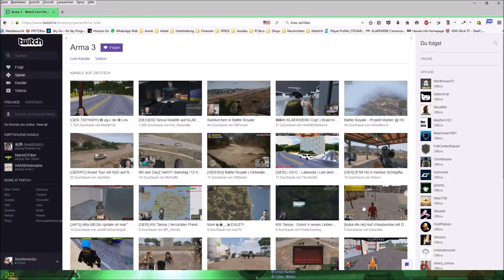ArmA 3 [HD] Spontanmissionen 31.08.16 [Deutsch\German]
FAQ

Q: Auf welcher Hardware spielst Du?
A: DELL Alienware X51, OS: Windows 8.1 Pro 64-bit, CPU: Intel® Core™ i7-3770 CPU
@ 3.40GHz (8 CPUs), RAM: 16 GB RAM, Grafik: NVIDIA GeForce GTX 660, Display: 2x
Samsung S24C350, Tastatur: Logitech G15, Maus: Logitech G700, Headset: Sennheiser PC320

Q: Womit nimmst Du die Videos auf?
A: Ich nutze NVIDIA Shadowplay zur Aufnahme, rendere mit Windows Movie Maker und der
Schnitt erfolgt mit Video Pad Video Editor.

Q: Spielt Ihr nicht mit der 3rd Person bzw. Außenkamera?
A: Immersion in ArmA 3 ist uns extrem wichtig. Aus diesem Grunde gibt es bei uns lediglich die First Person bzw. Ego Perspektive.

Q:Spielt Ihr nur gegen die KI oder auch gegen andere Spieler?
A: Größtenteils werden COOP-Events gegen die KI gespielt. Allerdings gibt und gab es bisher auch TvT-Events gegen andere Spieler und Gemeinschaften.

Q: Was für Mods benutzt Ihr?
A: Wir nutzen ein breites Spektrum an Modifikationen. Die Aufzählung wäre jetzt allerdings etwas lang.

Q: Wo kann ich mich bewerben?
A: Willst Du dich direkt bewerben, kannst Du gerne unser Bewerbungsformular nutzen

Q: Darf ich bei Dir/Euch mal mitspielen?
A: Eine Teilnahme an einem offiziellen Event der 1st Division ist erst nach einer Aufnahme in diese möglich.

Q: Ich habe einen Clan/Gruppe und möchte mit und/oder gegen Euch spielen. Was muss ich machen?
A: Nimm mit uns Kontakt auf per Mail "info[AT]1st-catd[DOT]de" oder besuche uns auf unserem Teamspeak Server. Die notwendigen Informationen findest Du auf unserer Webseite.